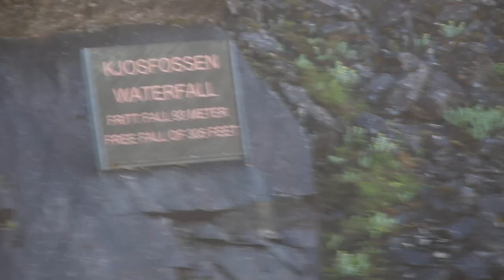Travel video: Kjosfossen Waterfall, Norway and the Huldra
Jun 6, 2018. Kjosfossen Waterfall, Norway. Free fall of 305 feet (93 meters)

Flam Railway (Oslo to Bergen) train ride is said to be one of the top 10 train rides in the world according to National Geographic.
In summer, there is a dancing and singing performance of the Huldra by the Norwegian Ballet School student. The Huldra in Norse Mythology is a forest spirit who lures men into the woods. In this video, the Huldra is seen as a long-haired woman in red dress